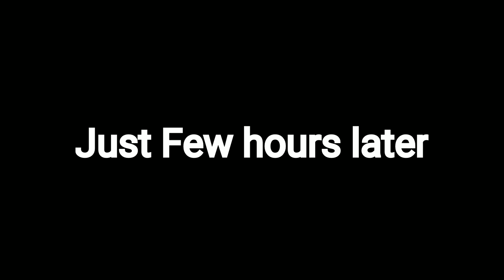Beautiful Urvashi Routela in Sambalpur | Krish vlog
Hey guys .
This video is about the gorgeous Bollywood actress Urvashi Routela come to sambalpur Odisha  for opening ceremony of MAX fashion store.